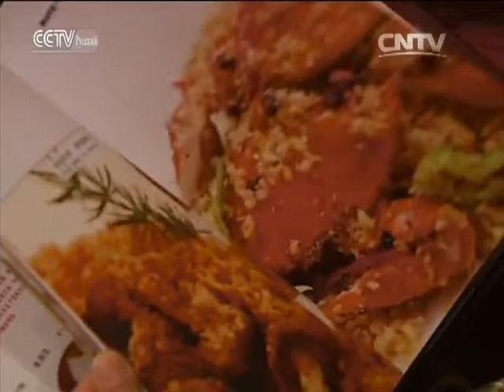Китайская кухня: Обжаренная свиная вырезка с кинзой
Китайская кухня 04/07/2016 Обжаренная свиная вырезка с кинзой

Передача «Китайская кухня» не только рассказывает гурманам разных стран об изысканных китайских блюдах, но и дает им возможность научиться готовить эти блюда у себя дома.